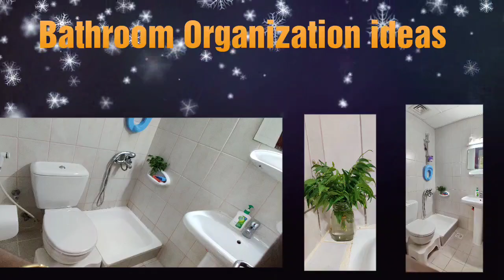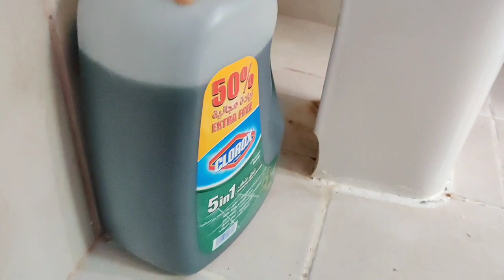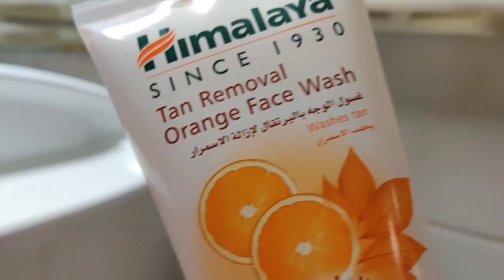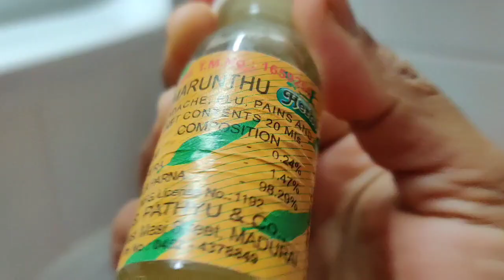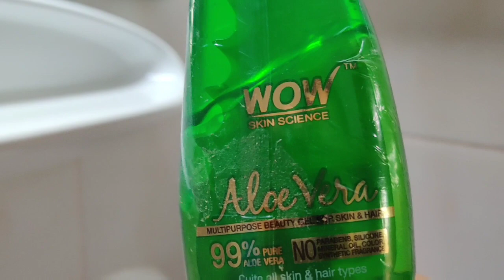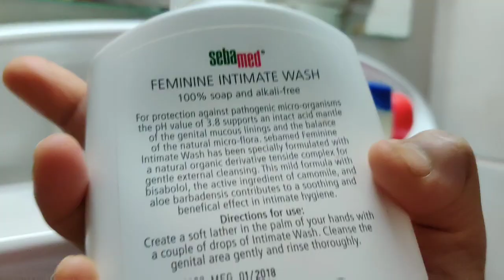Small Bathroom Organization | Simple Tricks for a clean and organized Bathroom / Organization tips😃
Simple Tricks for a clean and organized Bathroom - பாத்ரூமை எப்பவுமே சுத்தமா அழகா வைக்க ஆசையா
Bathroom organization ideas along with few simple tricks to maintain bathroom clean and organized all the time. Shown some clever organizing ideas, to organize all the daily needs without having to drill nails on the tiles.